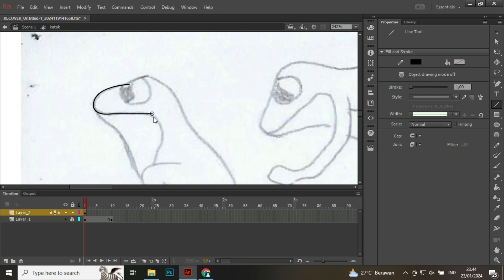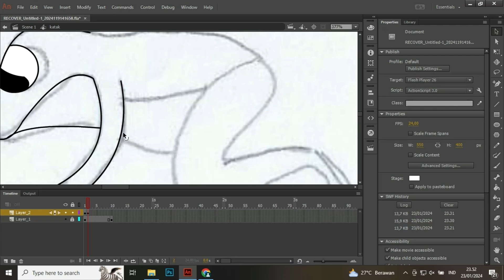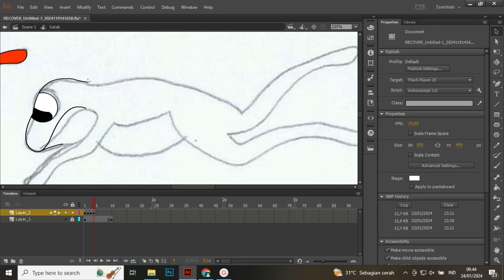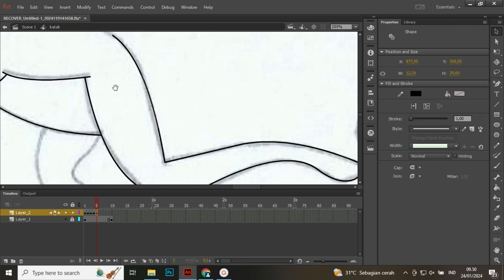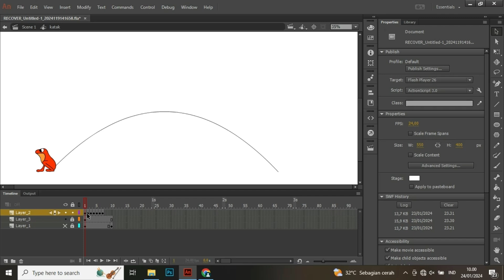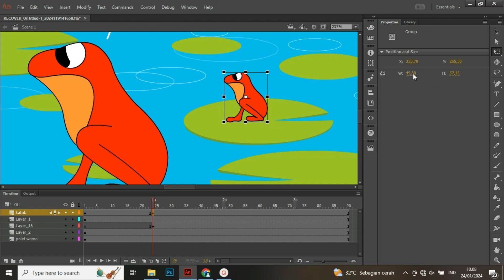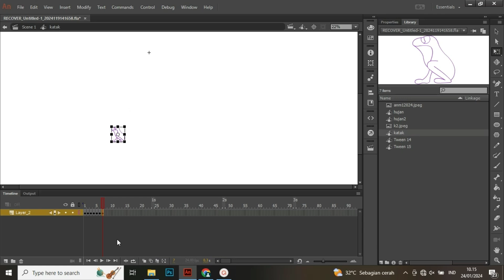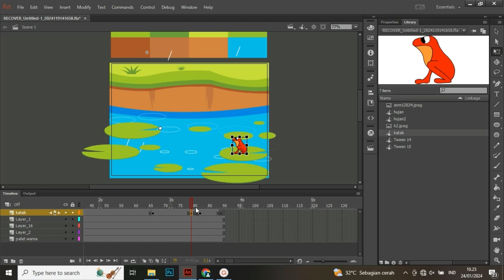Membuat animasi Katak menggunkan Adobe Animate